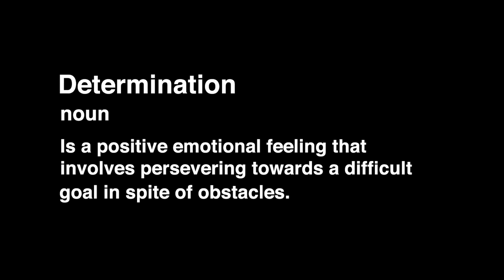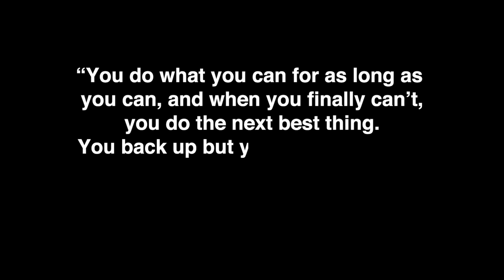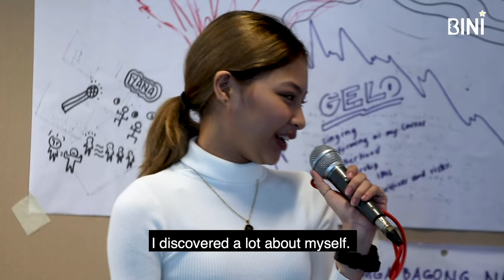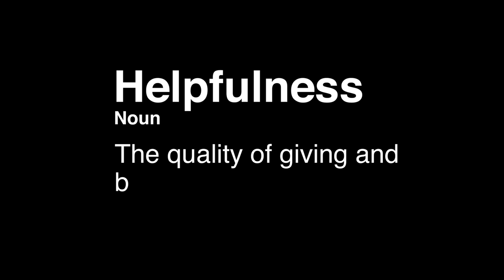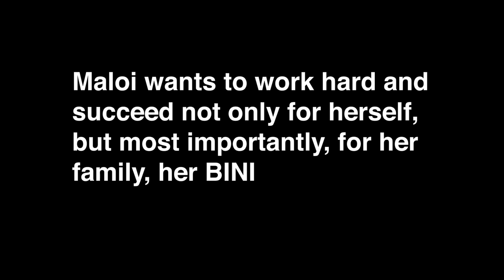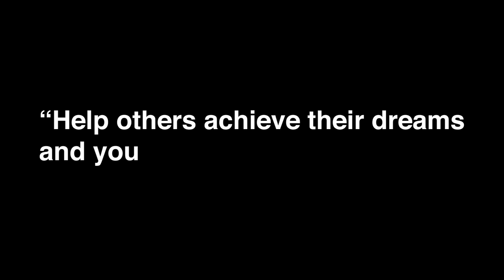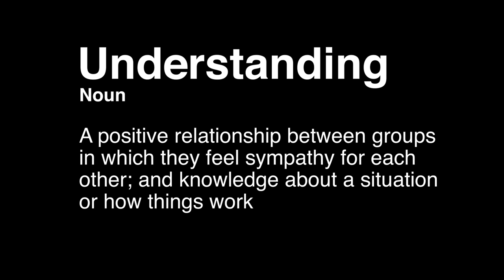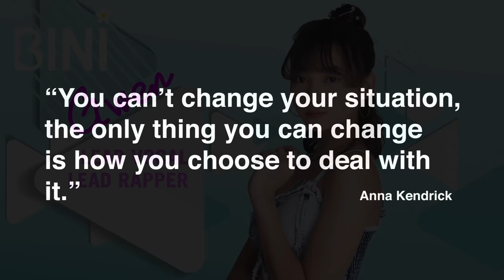The BINI Chronicles | Part 1 | BINI TV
Kumu: bini_ph